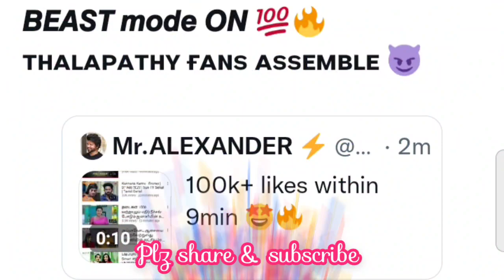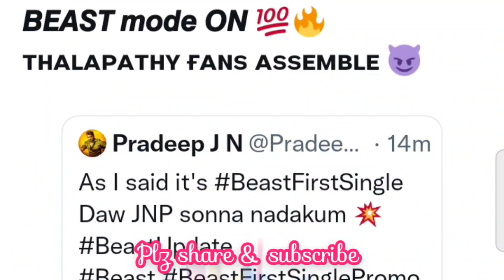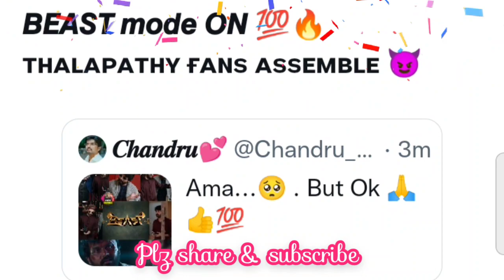அதென்ன ArabicKuthu.? | கலக்கல் promo | Fans on twitter space | Beast First single | Thalapathy Vijay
Video about twitter space about